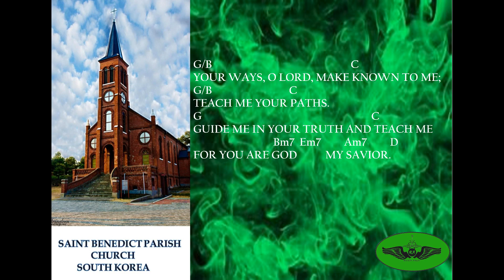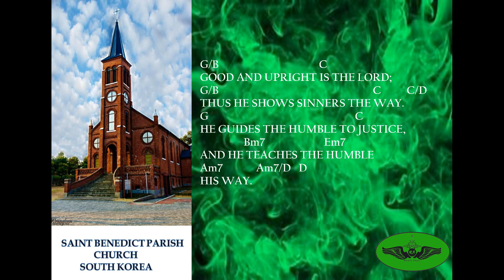PSALM 25 - 1ST SUNDAY OF LENT YEAR B - YOUR WAYS, O LORD, .....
YOUR WAYS, O LORD, ARE LOVE AND TRUTH,
TO THOSE WHO KEEP YOUR COVENANT!